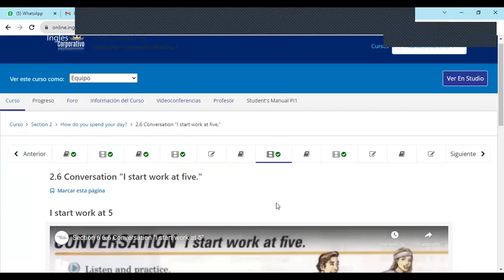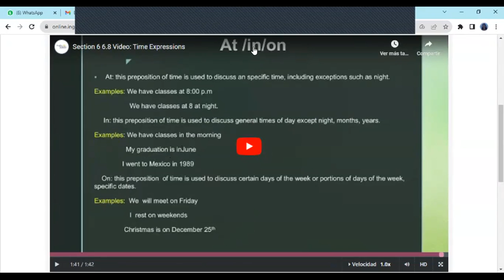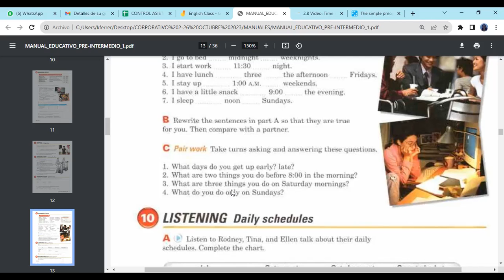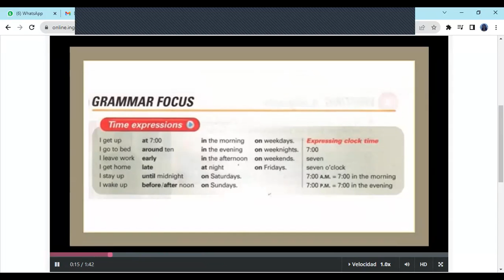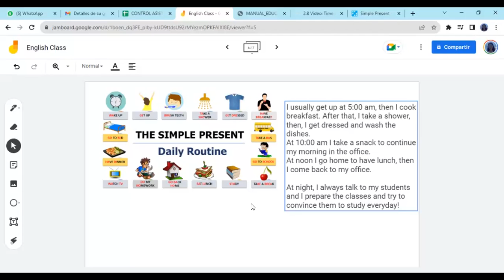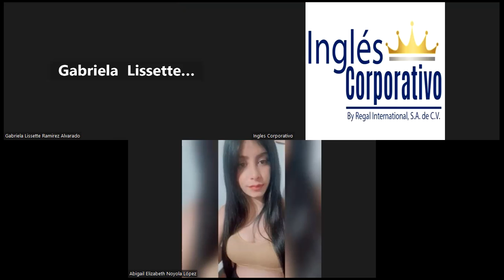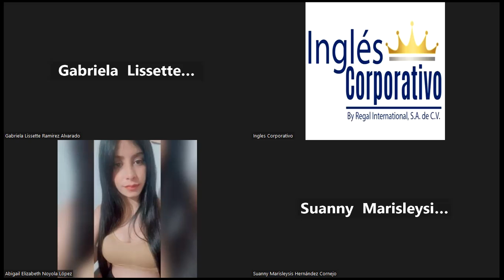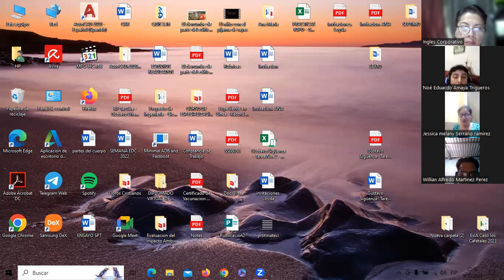SESEION 4-05/10/2023-FI-REGA-113-FERRER-SIMPLE PRESENT